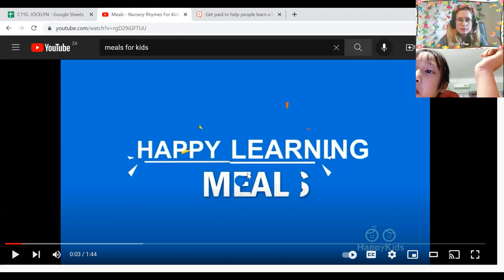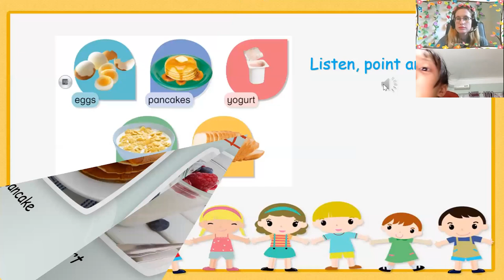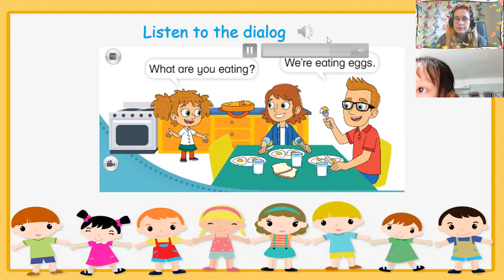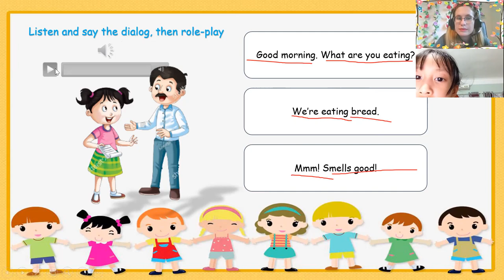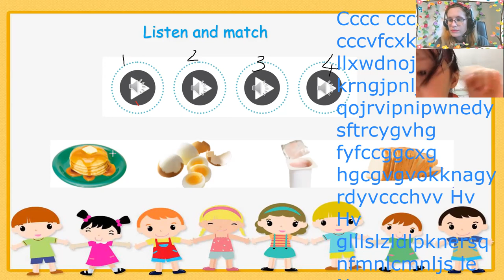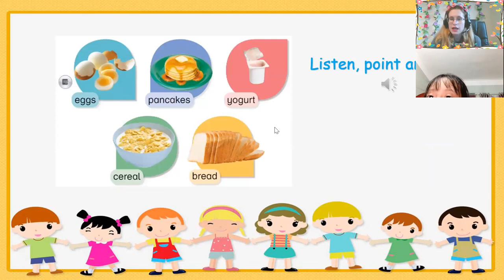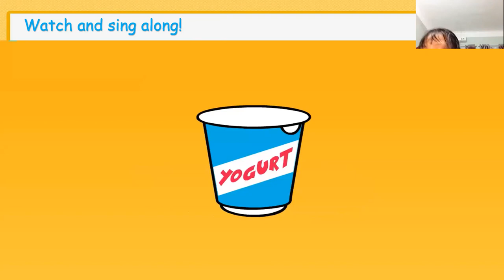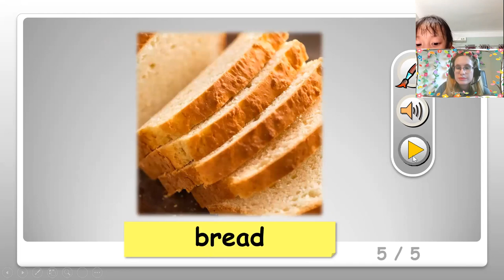20:30- 21:00 Anh Thư- Lucy DD2- Unit 7- Lesson 1